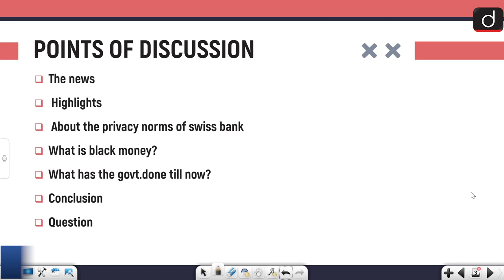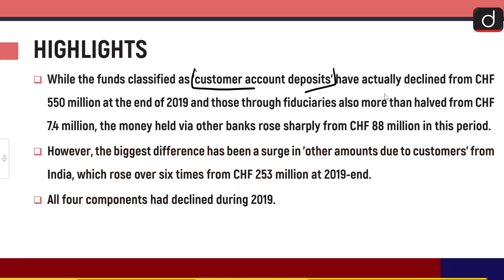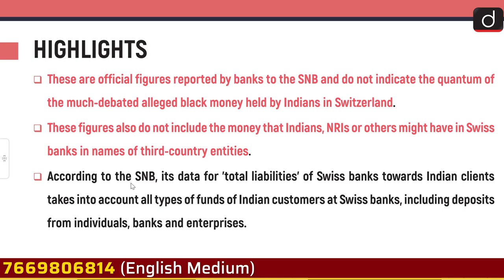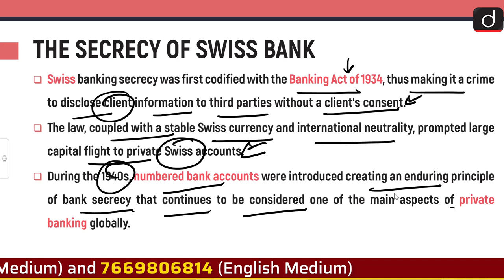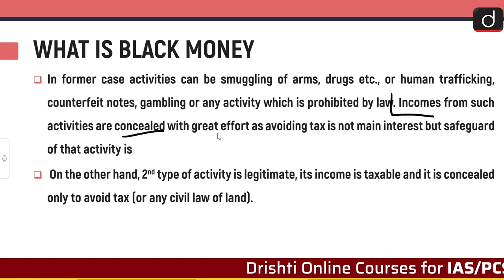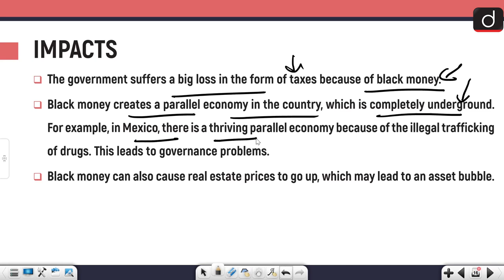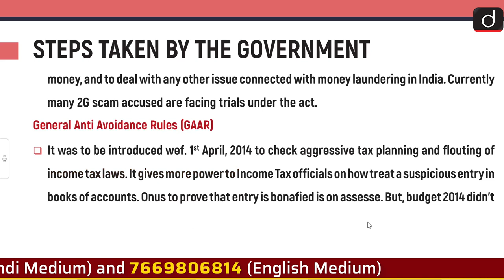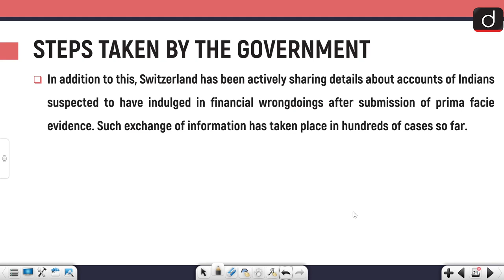Indian Deposits in Swiss Bank - IN NEWS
In today's video, we have discussed the highlights of the findings about the deposits from India in the Swiss National Bank
We have discussed about black money in detail as well as the steps taken by the government to curb it.

•The news
•Highlights
•About the privacy norms of swiss bank
•What is black money?
•What has the govt.done till now
•Conclusion
•Question